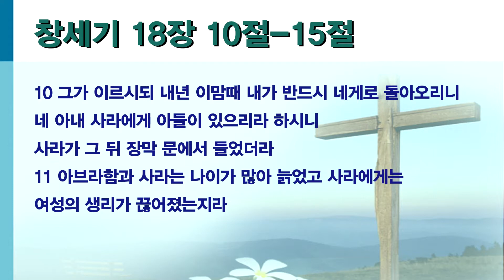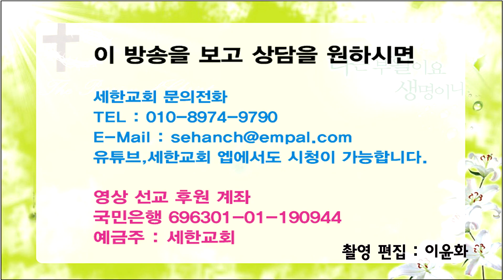세한교회-창세기- 박건수 목사 원어 강해 설교 - 기적을 만드는 심방(창18:10-15)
기적을 만드는 심방

10 그가 이르시되 내년 이맘때 내가 반드시 네게로 돌아오리니 네 아내 사라에게 아들이 있으리라 하시니 사라가 그 뒤 장막 문에서 들었더라

11 아브라함과 사라는 나이가 많아 늙었고 사라에게는 여성의 생리가 끊어졌는지라
12 사라가 속으로 웃고 이르되 내가 노쇠하였고 내 주인도 늙었으니 내게 무슨 즐거움이 있으리요
13 여호와께서 아브라함에게 이르시되 사라가 왜 웃으며 이르기를 내가 늙었거늘 어떻게 아들을 낳으리요 하느냐
14 여호와께 능하지 못한 일이 있겠느냐 기한이 이를 때에 내가 네게로 돌아오리니 사라에게 아들이 있으리라
15 사라가 두려워서 부인하여 이르되 내가 웃지 아니하였나이다 이르시되 아니라 네가 웃었느니라